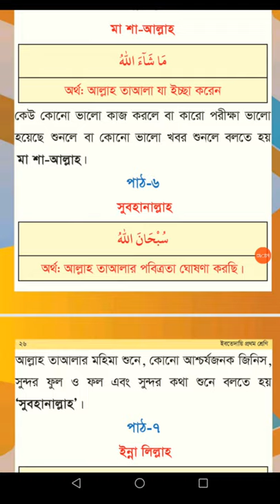Class1 Chapter6 Day6 Akaid&Fiqh سبحان الله SubhaanAllaah দোয়া: সুবহানআল্লাহ IBTEDAYI English ver.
Class1 Chapter6 Day6 Akaid&Fiqh سبحان الله SubhaanAllaah দোয়া: সুবহানআল্লাহ IBTEDAYI English version